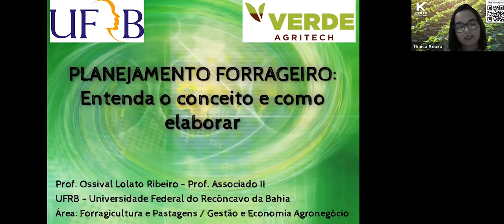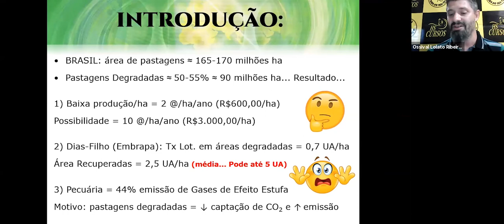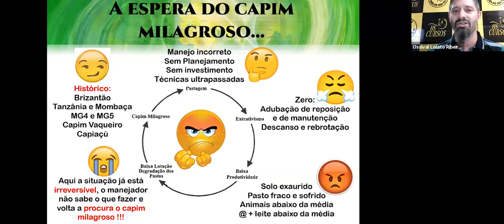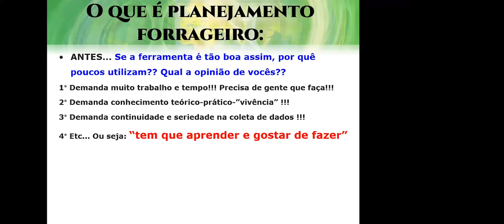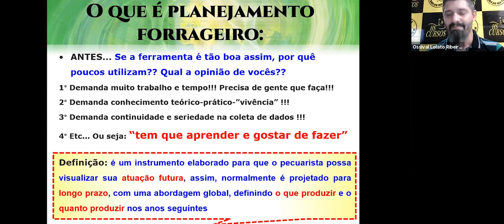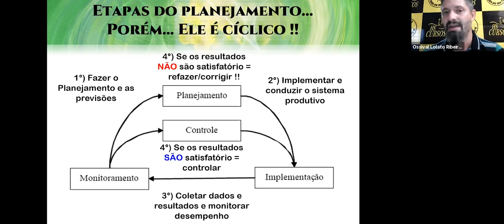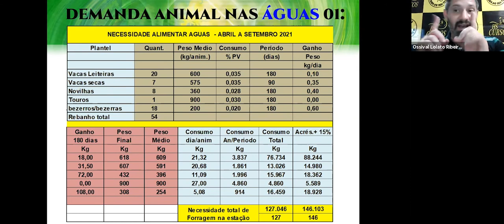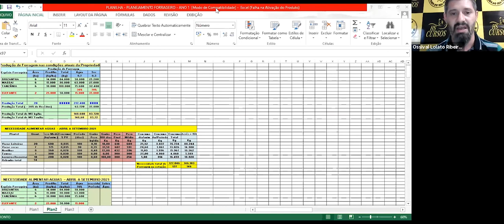Planejamento forrageiro: entenda o conceito e como elaborar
Um dos aspectos que mais chamam atenção na forragicultura brasileira é a extensa área de pastagens com algum grau de degradação. As consequências do manejo ineficiente dessas pastagens levam ao baixo desempenho animal, limitam a taxa de ocupação das áreas e ainda podem trazer prejuízos ambientais severos. Nesse sentido, o planejamento forrageiro surge como um instrumento capaz de proporcionar a sustentabilidade da pecuária brasileira.

Para falar sobre o assunto, a Verde convidou o Doutor em Forragicultura e Pastagem pela Universidade Estadual de Maringá (UEM) e professor da Universidade Federal do Recôncavo da Bahia (UFRB), Dr. Ossival Lolato Ribeiro, para o “Encontro com Gigantes – Planejamento forrageiro: entenda o conceito e como elaborar”.

O evento foi promovido pela Verde, empresa que produz os fertilizantes BAKS®, K Forte®, K Forte Boro e Silício Forte, no dia 29 de julho de 2021.